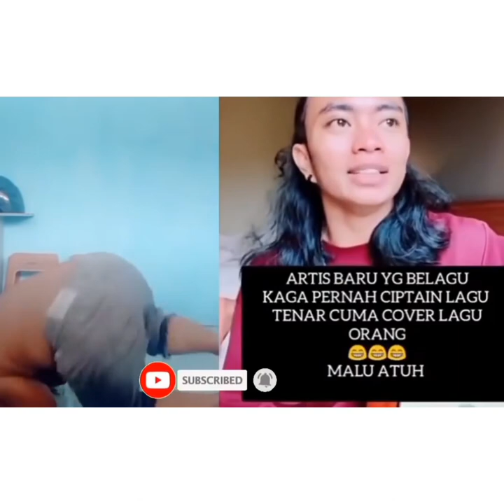zinidin zidan kena mental netizen | Kreatifitas netizen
hujatan netizen kena mental zinidin zidan